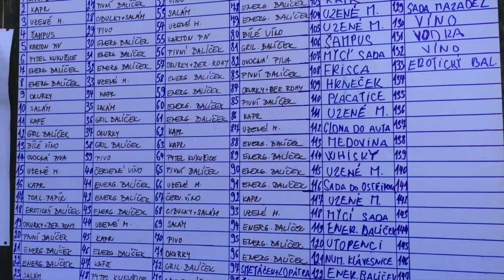Rybářské závody Stéblová 6.6.2015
Popis videa Rybářské závody Stéblová 6.6.2015